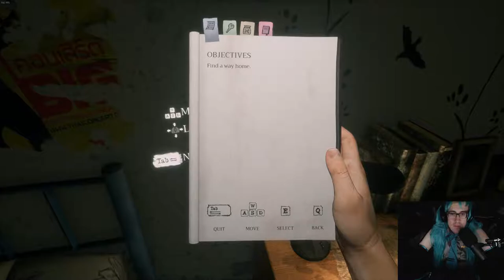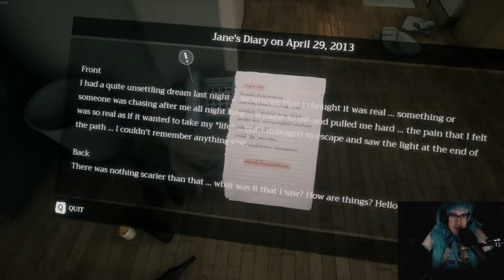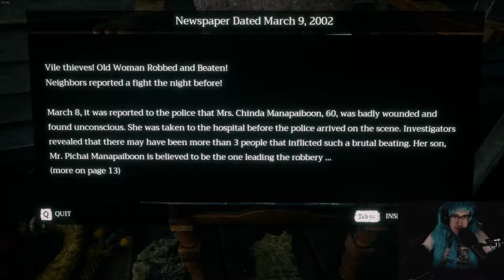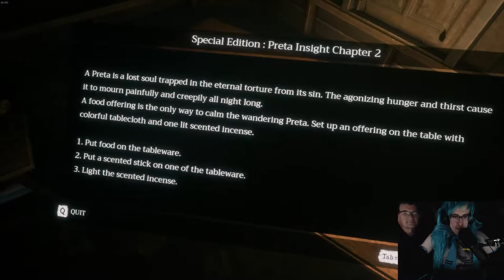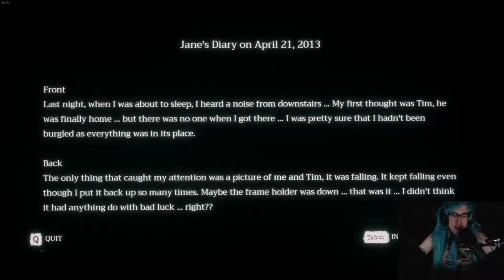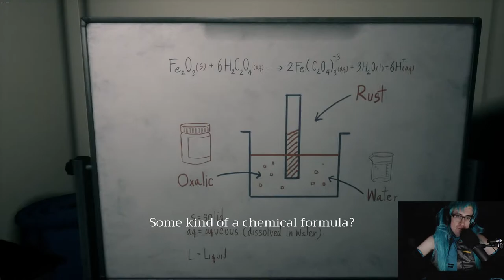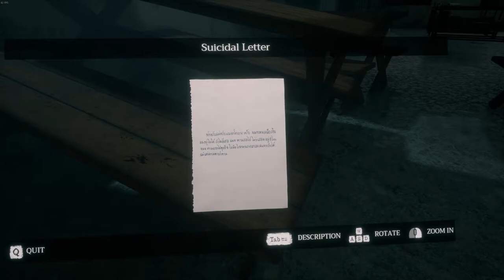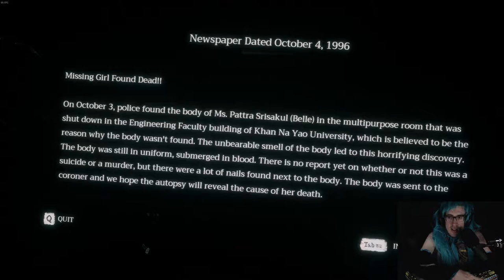Cirno's Halloween Special 2017 - Home Sweet Home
Description:
Tim’s life has drastically changed since his wife disappeared mysteriously. In one night, after suffering from the sorrow for a long time, he woke up in an unknown place instead of his house. While trying to escape from this place, he was hunted by a rancorous female spirit.